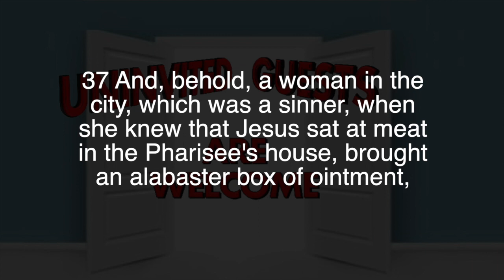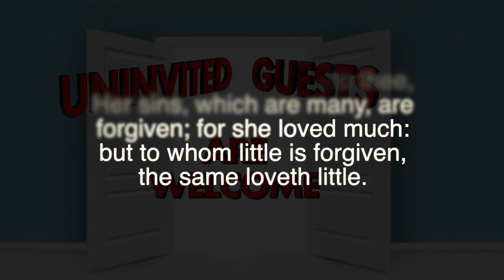Sunday Morning Worship 11-21-2021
🙏🏽" Uninvited Guests Are Welcome "
~Loving People Into Heaven Is Misleading - How To Love People So They See Jesus~